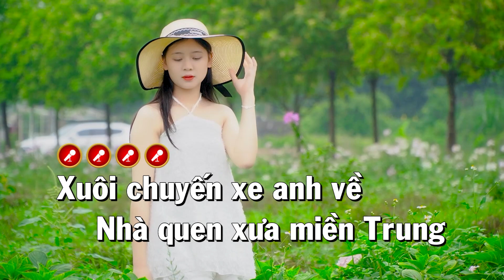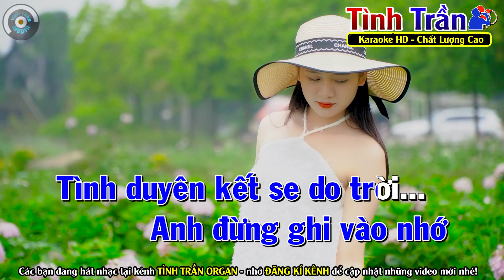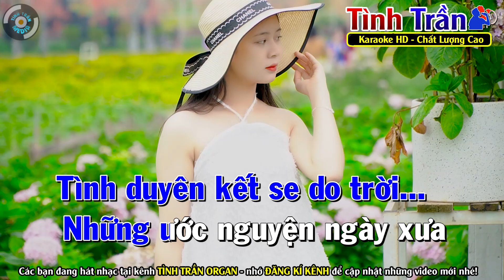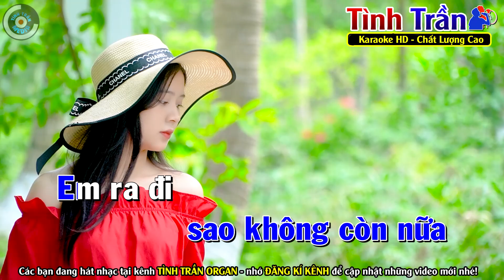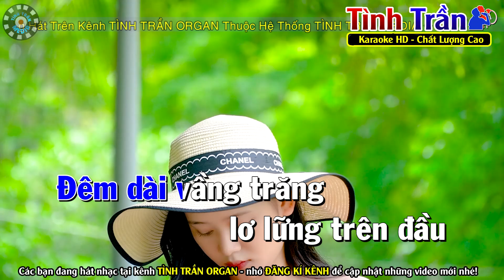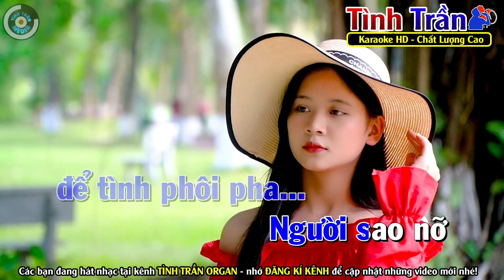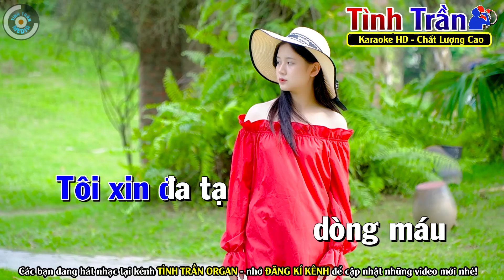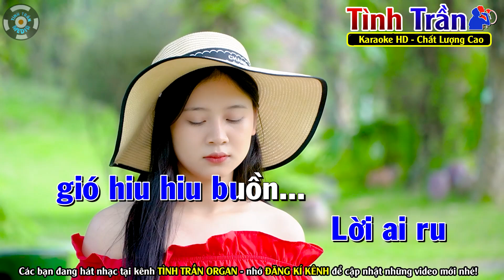✔ TÌM LẠI NGƯỜI XƯA Liên Khúc Karaoke Nhạc Sống Tone Nam - Tình Trần Organ